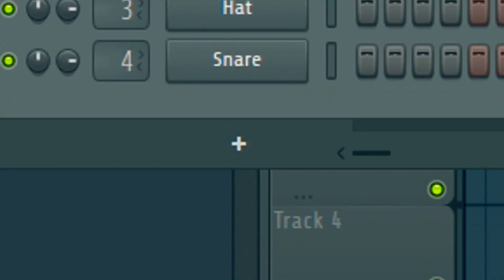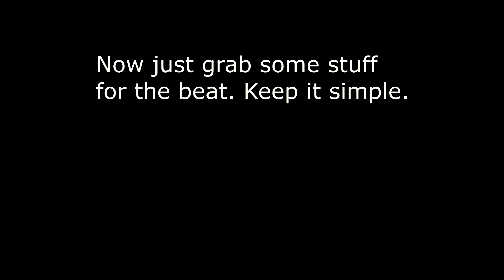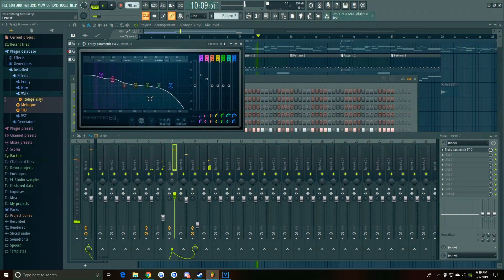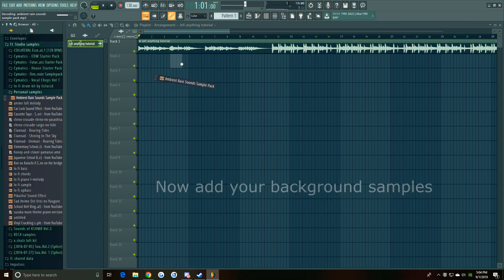How to make lofi Beats (The easy Way) - lofi journey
Watch me break down the Lo-Fi hip-hop sound and make a lofi hiphop type beat from scratch in under 7 minutes.
Lofi type instrumental lofi type beats. chill lo fi music chill lofi beats mellow
In this video I will be showing you how to make a lofi hip hop beat in ableton live without using samples just to show you that you do not need to be a professional keyboard player to cook up some vibes!